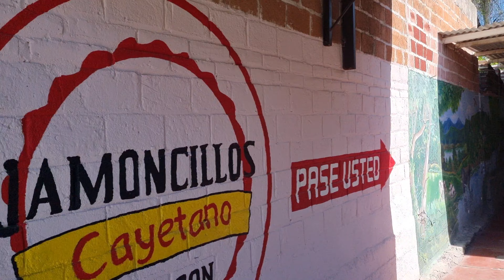Visitamos una fábrica de jamoncillos en ures sonora 👌 cayetano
así se elabora el dulce de leche llamado jamoncillo en ures sonora